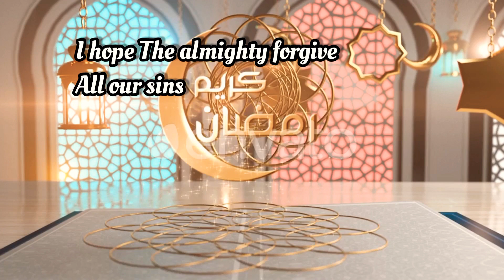Ramadan Mubarak from Lifestyle With GOOD FOOD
Ramadan Mubarak